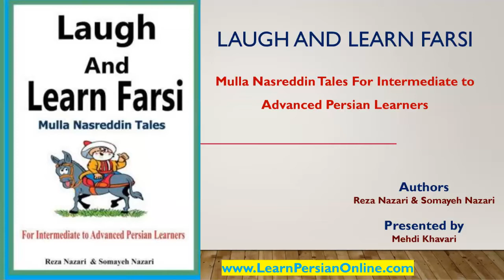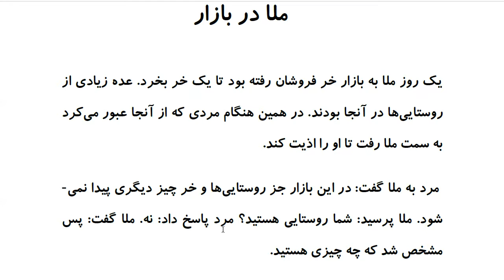Laugh and Learn Farsi: Mulla Nasreddin Tales - ملا در بازار